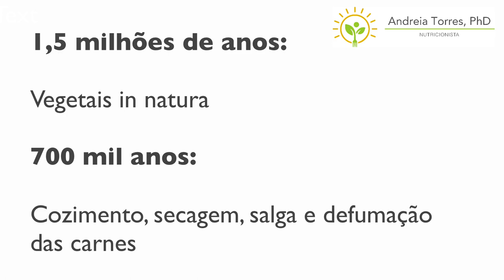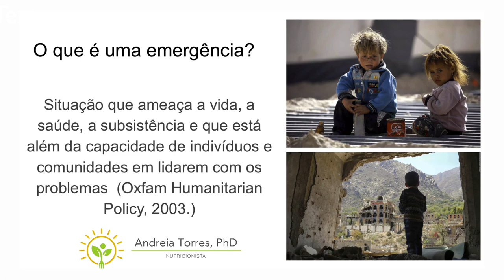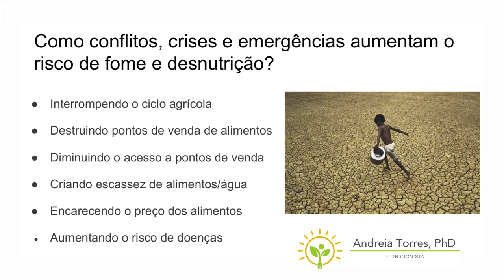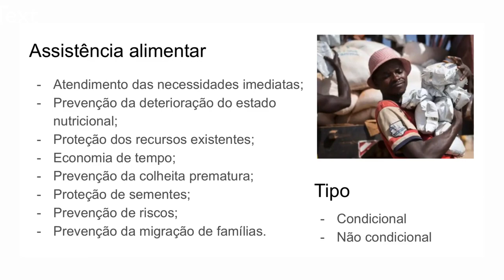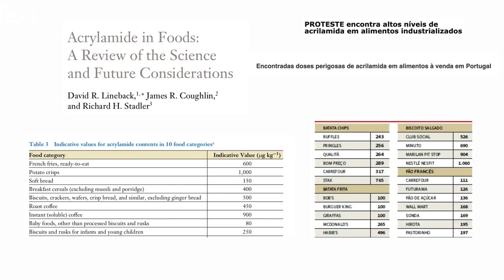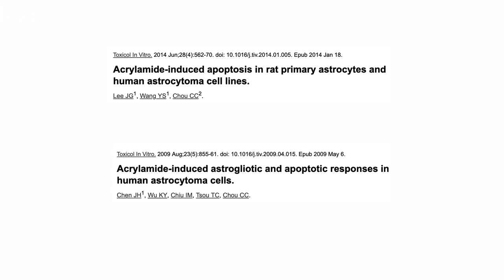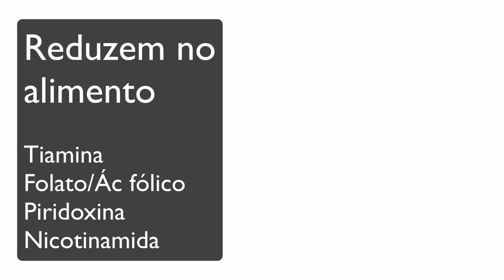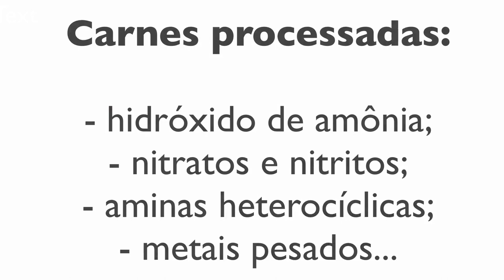Alimentação em situação de emergência x alimentação do dia a dia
Todas as pessoas tem direito a acesso a alimentos seguros e nutritivos. Porém, em situações de crise e emergência este acesso pode ficar comprometido. Nestes momentos, a ajuda humanitária internacional pode ser necessária. Só que transportar alimentos frescos para regiões de guerra ou onde ocorreram graves catástrofes (como tsunamis) não é nada fácil. Nestes momentos o consumo de alimentos industrializados será maior. Mas deve ser momentâneo. Pois é este o nome: emergencial.